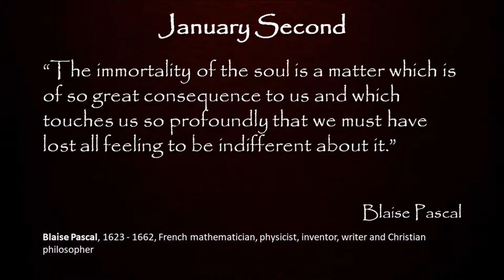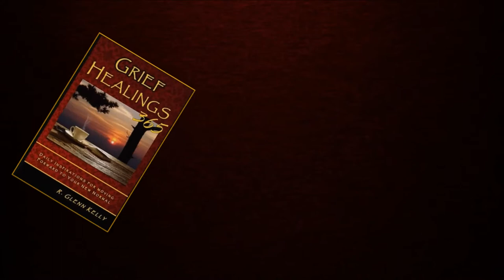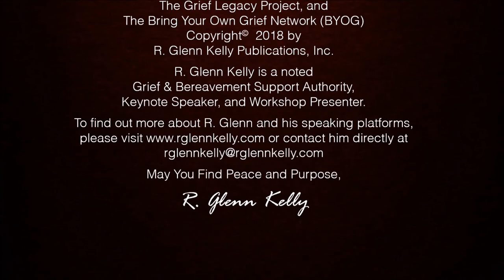January 2nd Daily Inspirations - Grief and Bereavement Support - BYOG Network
Today's Inspirational quote comes from Blaise Pascal; French mathematician, physicist, inventor, writer and Christian philosopher, who lived from 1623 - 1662.